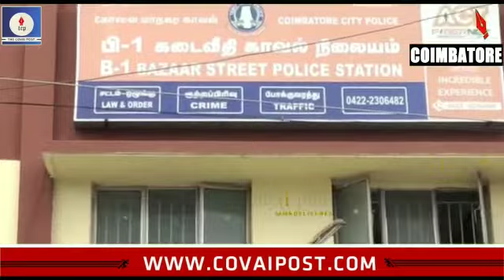Miscreants rob 650 gms gold ornaments from goldsmith in Town Hall